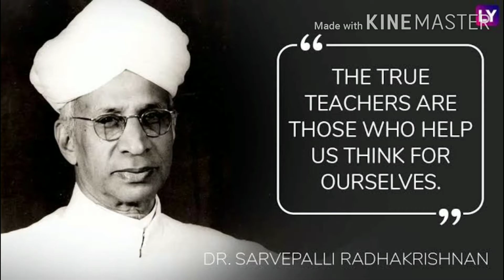அரசுபள்ளி ஒன்றாம் வகுப்பு ஆங்கிலம் | Families | Nila'S Family | English Rhymes Arasupalli